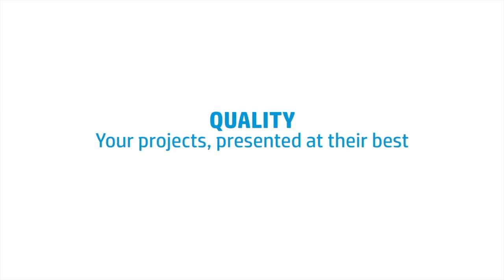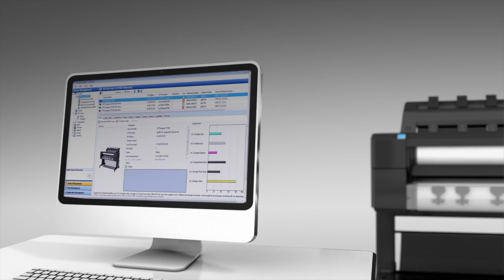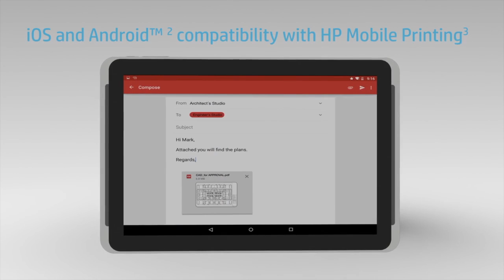HP Designjet T1530 - Design Supply